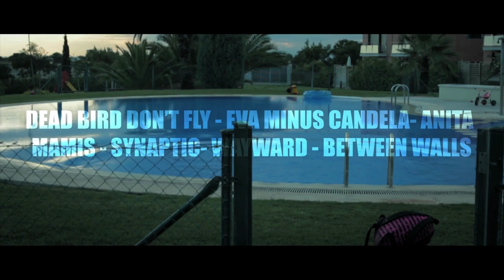WOMEN IN THE DARK (2019) Trailer for Lesflicks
WOMEN IN THE DARK (2019)
🖥️ Watch lesbian film Women in the Dark (2019) now on Lesflicks VOD

🌎 Available Worldwide
💰 Available to rent and with a LesflicksVOD subscription
💬 English subtitles are available for this title

📖Synopsis: A compilation of shorts based around lesbian and female sexuality

Director: Ruth Caudeli, Charlie Sporns, Josema Roig, Virginia Fuentes, Carlos Durrif, Kira Richards Hansen